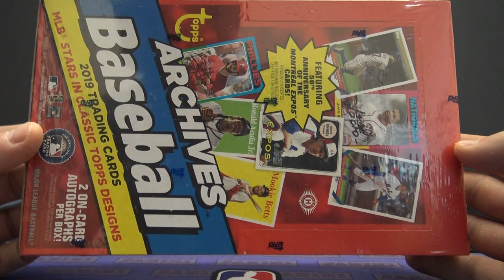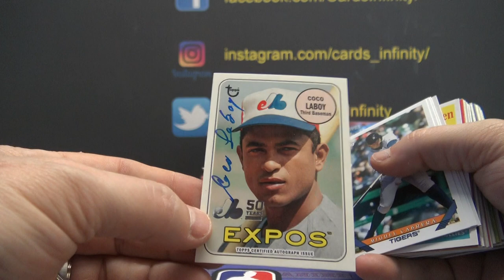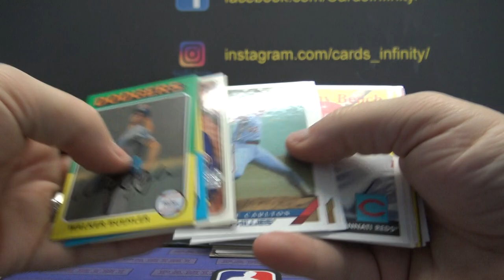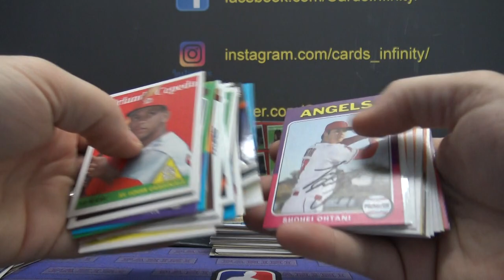CamGo's 2019 Topps Archives MLB Baseball Box Break